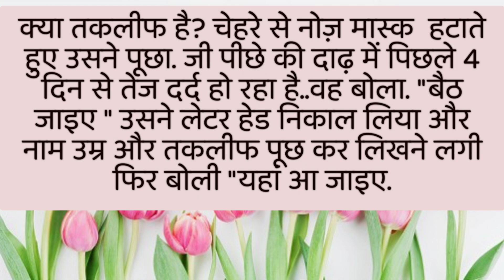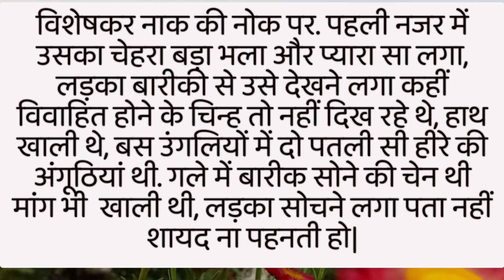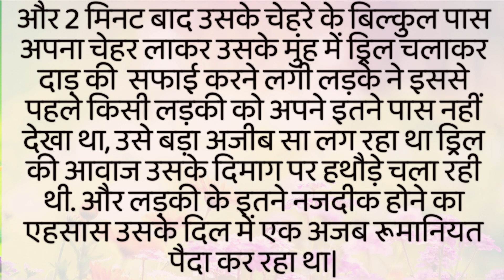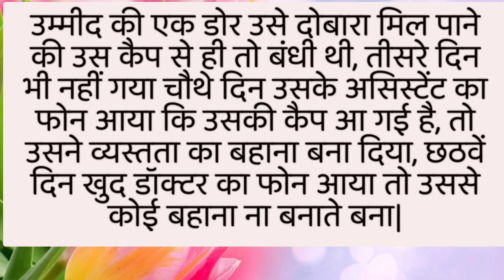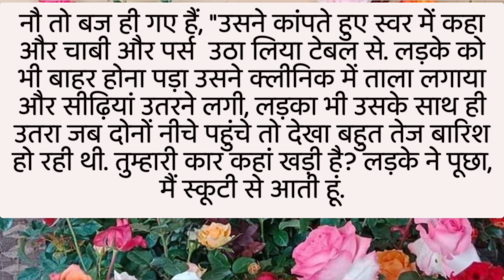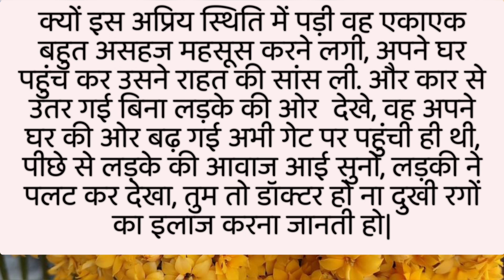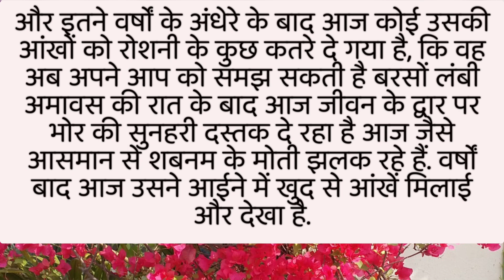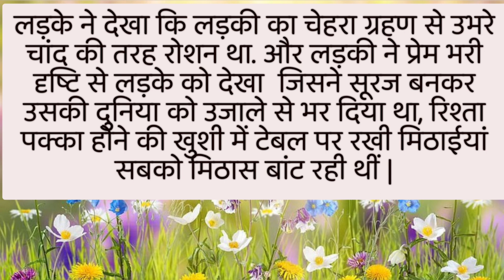प्यार की नई शुरुआत | Pyar Ki Nayi Shuruwat | love story | Emotional | Kahani Jivan ki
प्यार की नई शुरुआत |  Pyar Ki Nayi Shuruwat | love story | Emotional | Kahani Jivan की